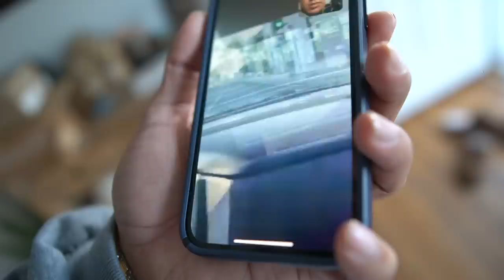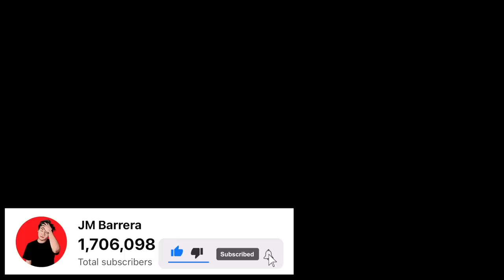SA WAKAS! MIYA MEETS MOM JM BARRERA 2022!!!